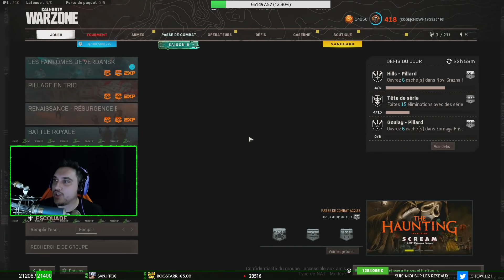EN DIRECT DU ZEVENT JE DEFONCE LE LOBBY 😎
Une de mes meilleures parties au Zevent sur Warzone. Sur Rebirth Island j'enchaîne plus de 20 kills dans la partie grâce à ma MAC 10 et mon K31.